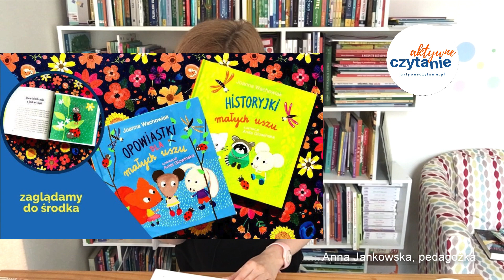Długie Uszy i małe przygody KSIĄŻKI DLA DZIECI Aktywne Czytanie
Długie Uszy i małe przygody, wydawnictwo BIS

„Długie Uszy i małe przygody” to już trzecia książka w serii wydawnictwa BIS. O pierwszych dwóch opowiedziałam na blogu Tylko dla Mam

W trzeciej części poznajemy królika Długie Uszy. Jak zawsze są to krótkie rozdziały, za każdym razem poruszające jakiś konkretny temat.

Mam wrażenie, że w tej części spory nacisk został położony na dostrzeganie drobiazgów i cieszenie się małymi rzeczami, zauważanie ich.

Jest rozdział, w którym Długie Uszy jest rozczarowany, że nikt nie dał mu prezentu w dniu urodzin. Wybiera się więc na spacer do lasu i tam po prostu zaczyna cieszyć się tym, co widzi: małym kamieniem, ładną rybą, pięknym kwiatem, zielenią. Drobiazgami sprawiającymi, że odczuwa szczęście. Okazuje się, że niekoniecznie prezenty są najważniejsze w urodziny.

Jest też rozdział dla łasuchów i maluchów mających problemy z czekaniem. Na ogół dzieci nie lubią czekać na swoją kolej, nie mają cierpliwości, bo to jest sprawa do wyćwiczenia. Długie Uszy też ma z tym problem i pewnego dnia zjada wszystkie grzyby z polany, a przecież miał się nimi podzielić z innymi zwierzętami.

Pada tu hasło: silna wola i masa informacjo o tym, że nikt się nie rodzi z wyćwiczoną silną wolą, każdemu zdarzają się wpadki, ale warto ją ćwiczyć, choćby po to, żeby móc się w przyszłości podzielić smakołykami z przyjaciółmi.

Autorka Joanna Wachowiak
Ilustratorka Anita Głowińska

Oglądasz fragment nagrania na żywo odcinka podcastu „Aktywne Czytanie – książki dla dzieci”, takie relacje robię na Instagramie @AnnaJankowska_AktywneCzytanie

Nazywam się Anna Jankowska, jestem pedagogiem, tworzę blogi: AktywneCzytanie.pl oraz TylkoDlaMam.pl

Więcej opowieści o ciekawych książkach dla dzieci znajdziesz na blogach i